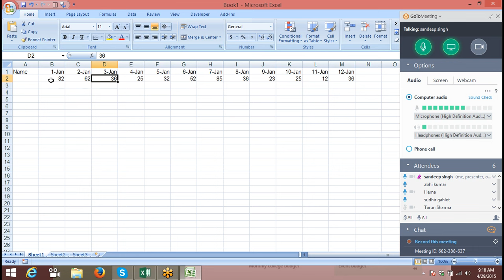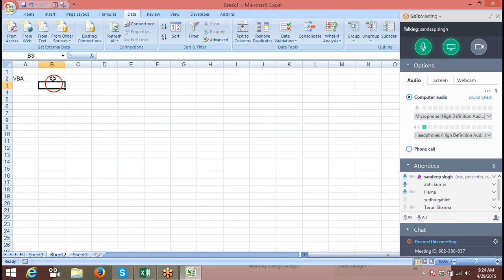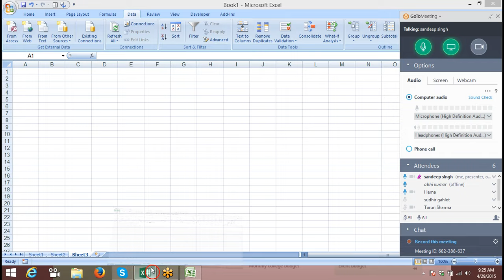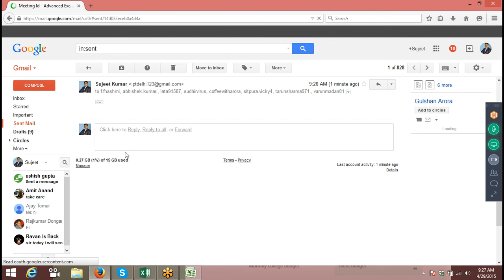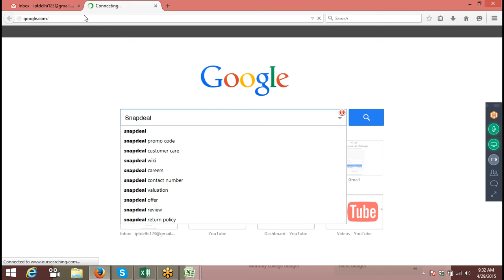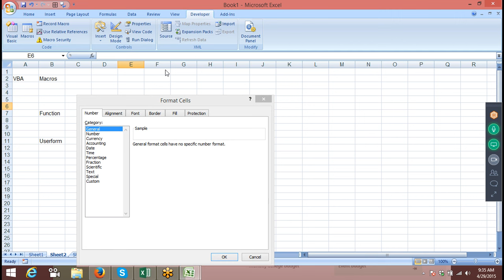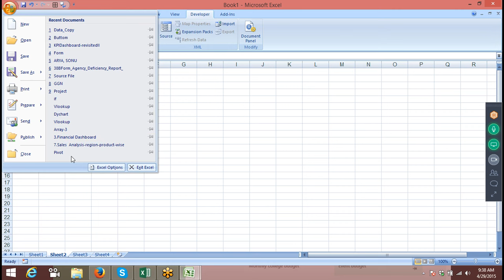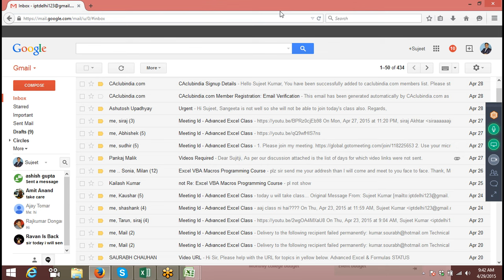163 Advanced Excel & MIS Tutorials: Advanced Formulas, Dashboard, Data analysis, VBA Macros